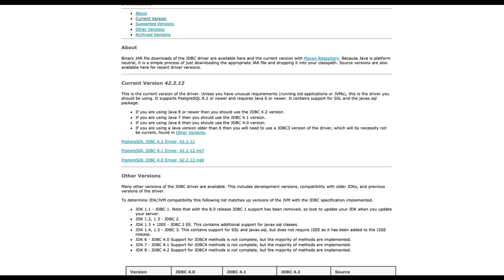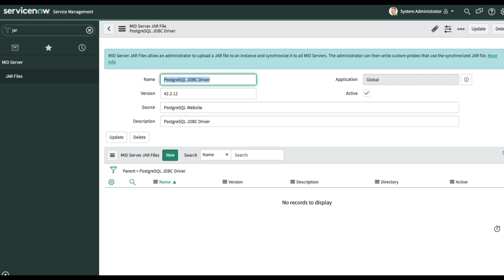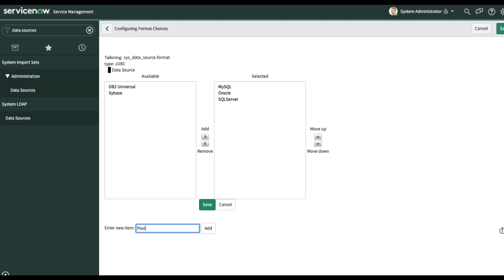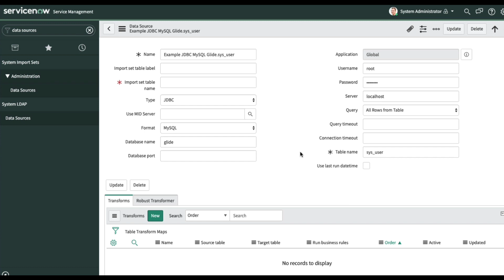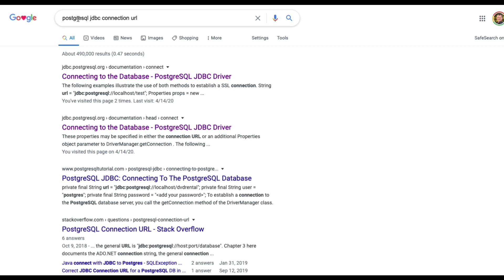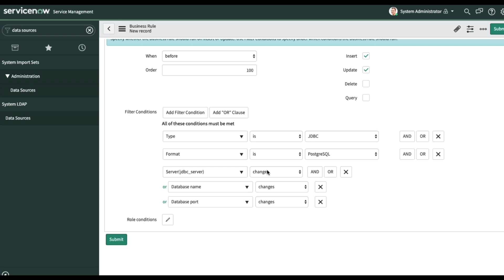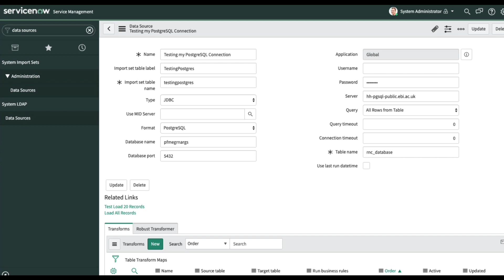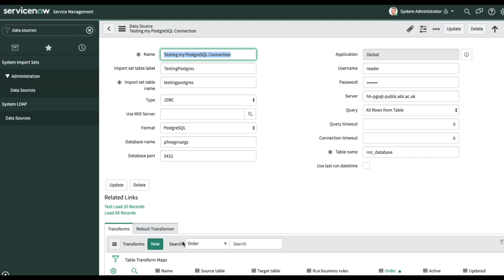Adding support for additional Database types in ServiceNow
ServiceNow gives you the ability to import data using Data Source configuration records.  The data sources comes pre-configured to import data from a handful of some of the most popular database types in the market.  However, you might need to import data from a database that is not one of the out-of-box offerings.

This video explains how to add support to your ServiceNow instance to pull from additional JDBC sources.